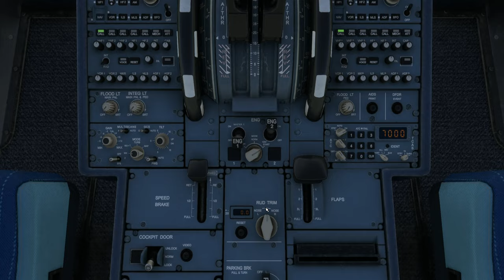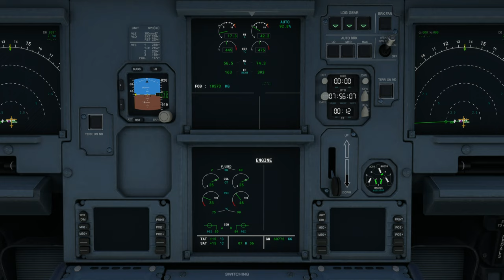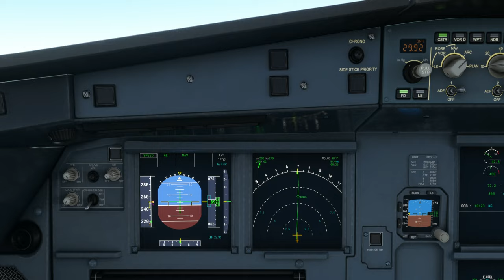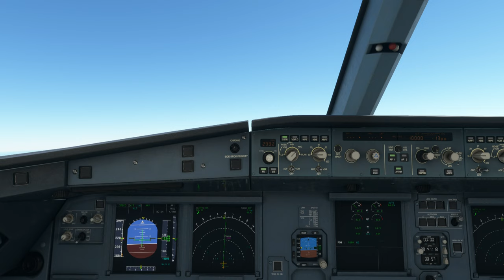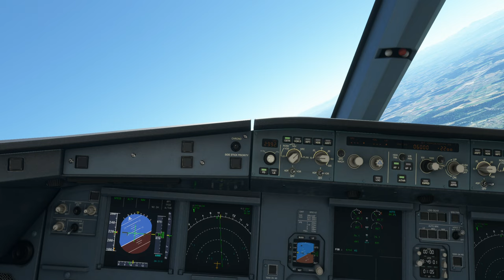Loss power during takeoff and aircraft on runway on final approach. All on the same flight.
Aircraft & Flight Details:
Airline:  Swiss International Air Lines AG
Aircraft Type: Airbus A320neo (twin-jet)
Flight No.  SWR2819
Based on real flight plan

Departure: Geneva Cointrin International Airport (LSGG)
Runway:  05
Weather condition: Clear skies

Cruise Altitude: 15,000 ft

Arrival: Zurich Airport Flesland (LASH).
Arrival Runway:  34
Runway Elevation: 1416 ft AMSL